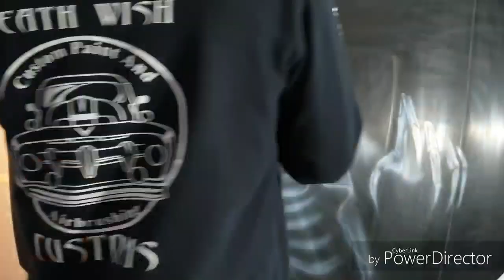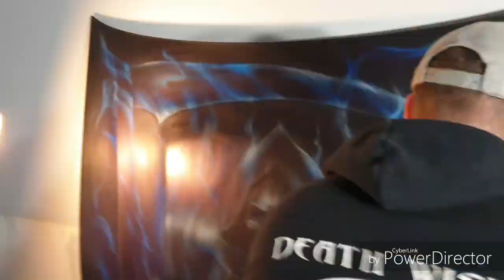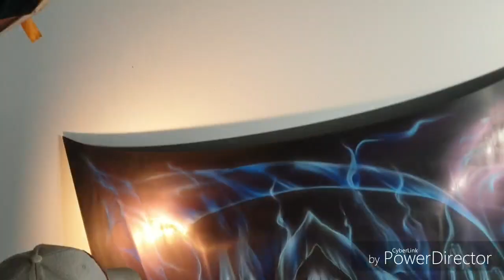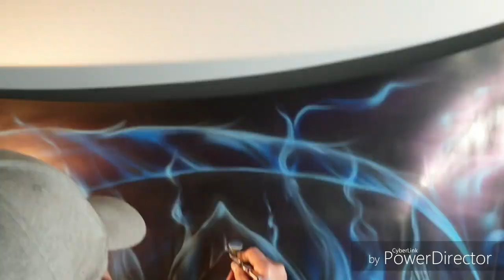Grim reaper airbrushing on a car bonnet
Here I am candy man ripping a mad reaper on a car bonnet with my airbrush at death wish customs a spraypainting shop in Brisbane